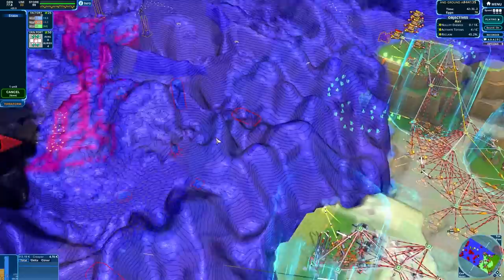Maximum Difficulty Randomly Generated Level! - Creeper World 4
The unstoppable fluid enemy has returned and destroyed every world in its path! Defend against Creeper as it floods across the 3D terrain in this real time strategy game where the enemy is a fluid.